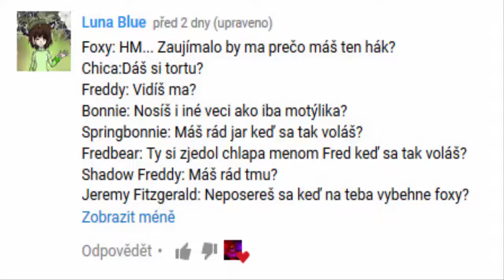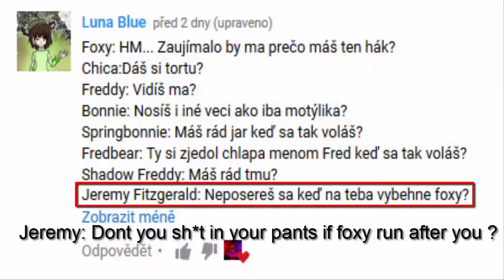[SFM/FNAF] Special 250+ Subs ! ASK with FNAF Characters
Hey Guys ! I just maded that Special for 250+ subs :)